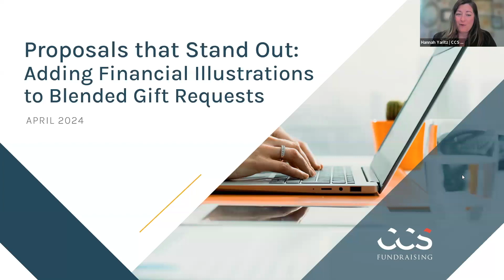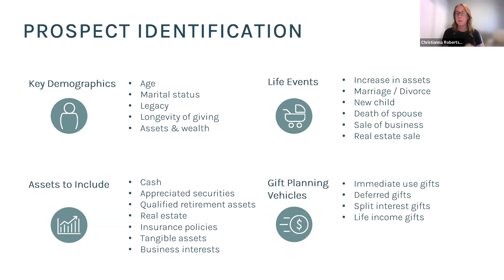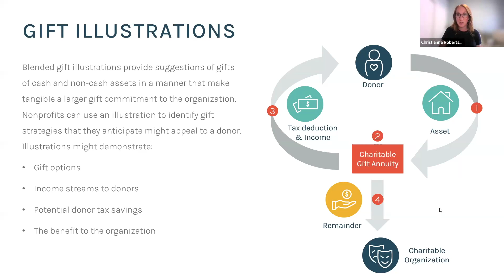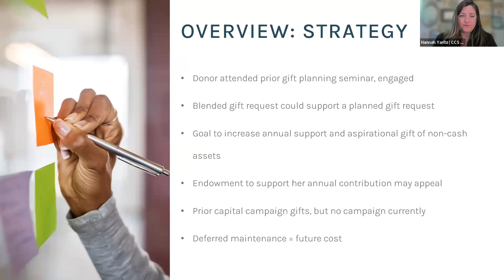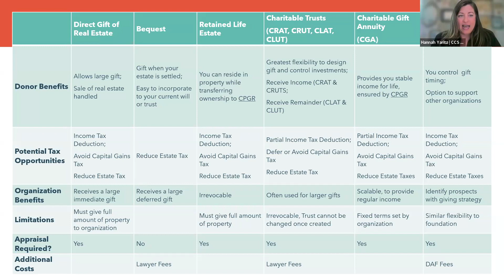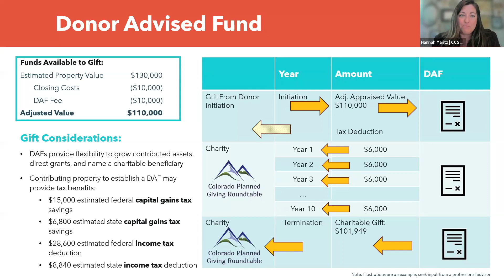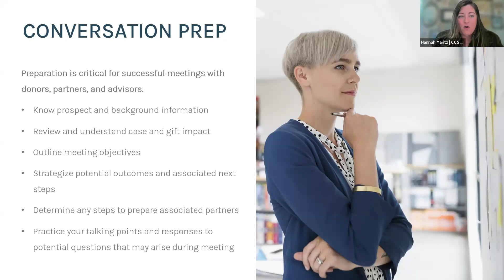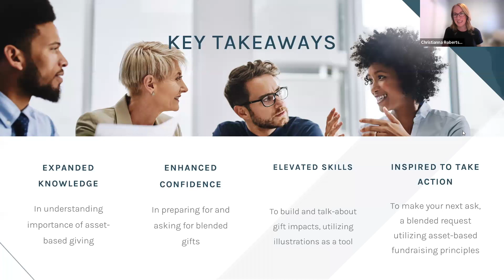Proposals That Stand Out: Adding Financial Illustrations to Blended Gift Requests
Non-cash assets are proven to be directly tied to organizational growth. In this webinar, CCS Fundraising Gift Planning Practice Group members Christianna Robertson and Hannah Yaritz share effective ways to include them in your proposals and demonstrate how to confidently discuss their benefits with your donors and prospects so that you can secure transformational gifts for your organization.

CCS is a strategic fundraising firm that partners with nonprofits for transformational change.

CCS Insights: Elevate your nonprofit’s fundraising strategies with artificial intelligence. Read more in our "AI in Fundraising" paper